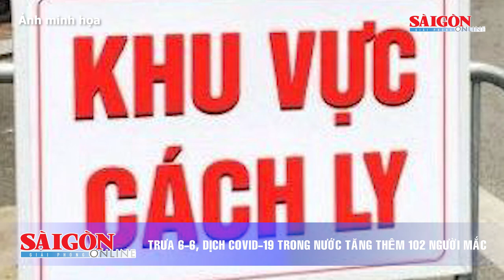Điểm tin - Tin nóng: Tai nạn liên hoàn trên đường Hồ Chí Minh khiến ít nhất 5 người thương vong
Sáng 6-6, lãnh đạo Công an thị xã Buôn Hồ, tỉnh Đắk Lắk cho biết, cơ quan chức năng đang khám nghiệm hiện trường để điều tra, làm rõ nguyên nhân vụ tai nạn giao thông liên hoàn khiến ít nhất 2 người tử vong và nhiều người khác bị thương.

Xem thêm những nội dung đáng chú ý có trong Điểm tin SGGP Online ngày 6-6-2021: Trưa 6-6, dịch Covid-19 trong nước tăng thêm 102 người mắc; Bắc Giang thông tin về nam công nhân tử vong sau tiêm vaccine Covid-19; 21 bệnh nhân đầu tiên ở Bệnh viện Dã chiến số 2 Bắc Giang được ra viện; Toàn bộ 516 mẫu xét nghiệm lần 1 tại Bệnh viện Đa khoa Quốc tế Nam Sài Gòn đều âm tính…